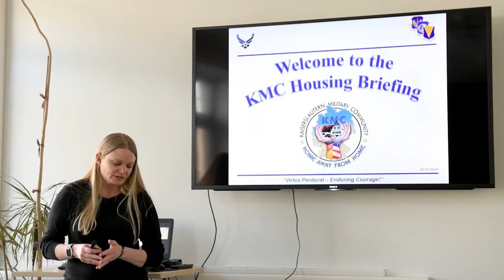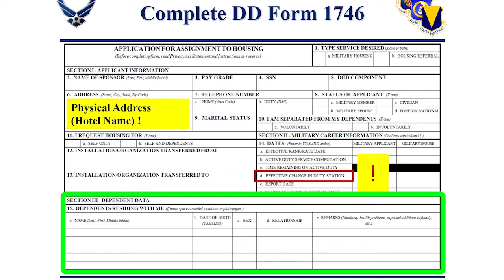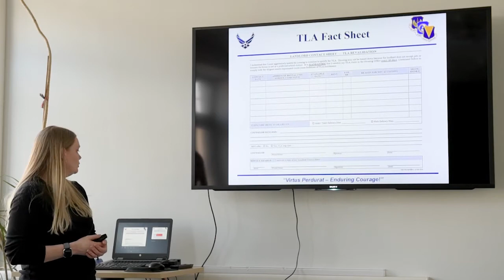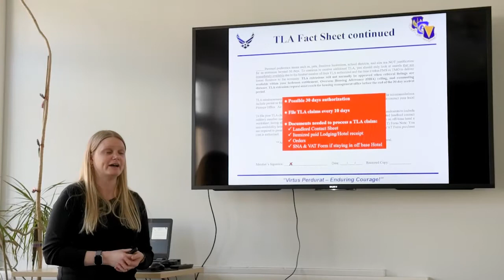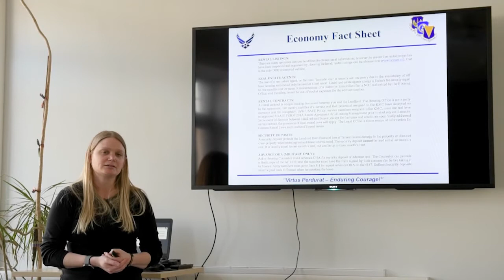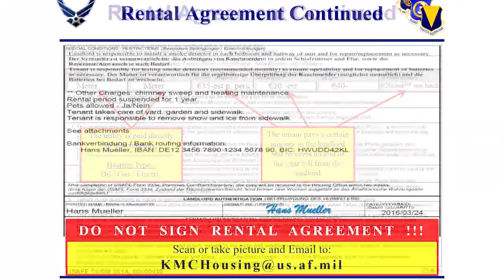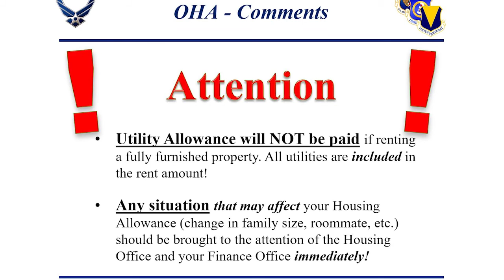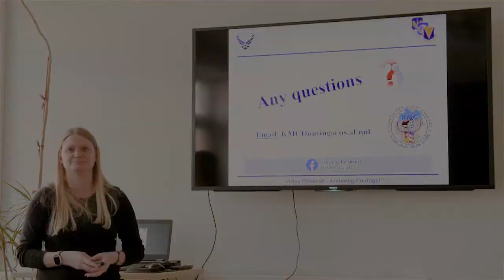KMC Housing Brief UNITED STATES 04.02.2020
KMC Housing Brief
UNITED STATES
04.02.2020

KMC Housing Brief
KMC Housing Brief

Film Credits: Video by Staff Sgt. Devin Boyer
86th Airlift Wing/Public Affairs